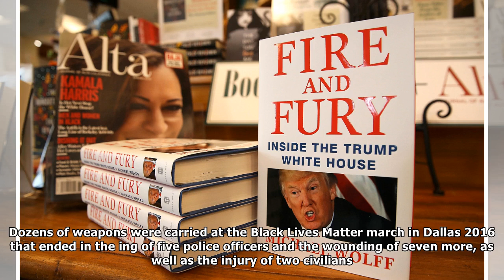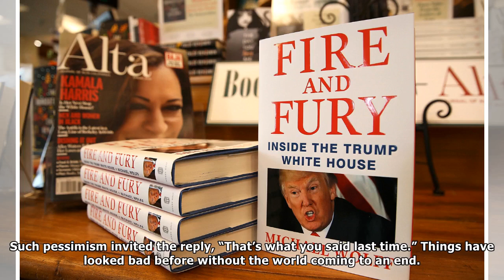Exclusive sneak preview of David Frum's new book Trumpocracy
“Since the election of Donald Trump, the hard and painful floor seems to be rising toward us faster ...